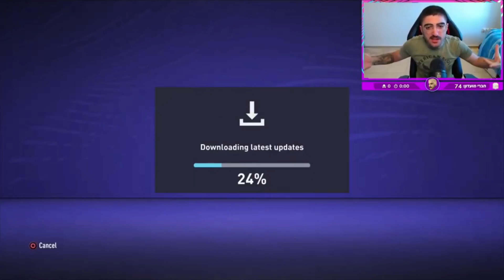זה נקרא סגירת מעגל...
הצטרפו לחברי המועדון◄